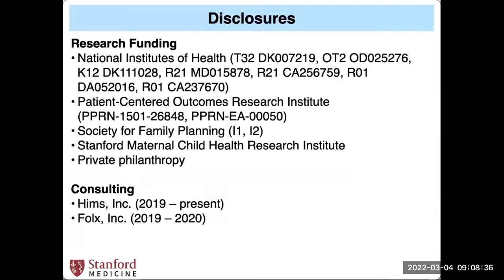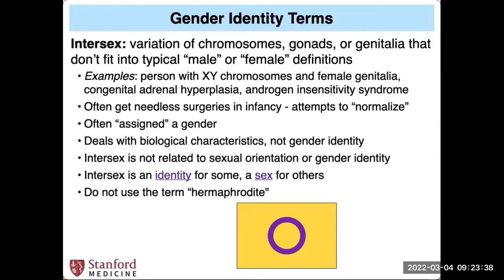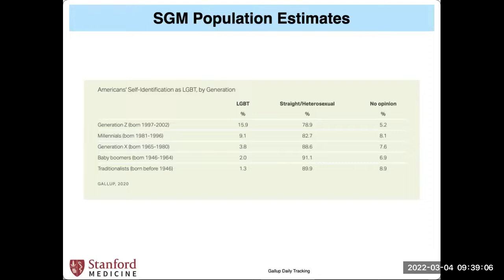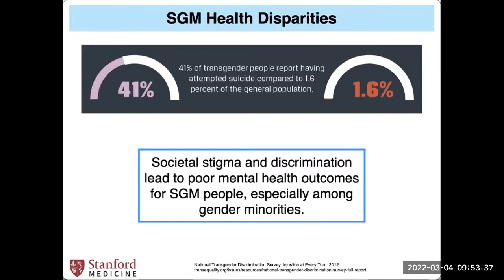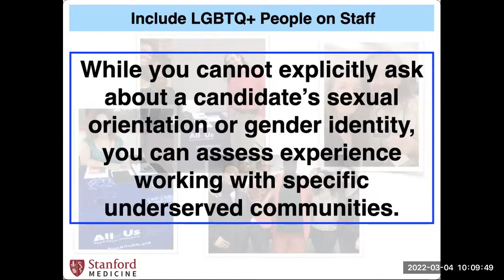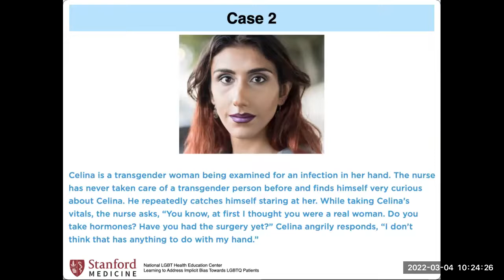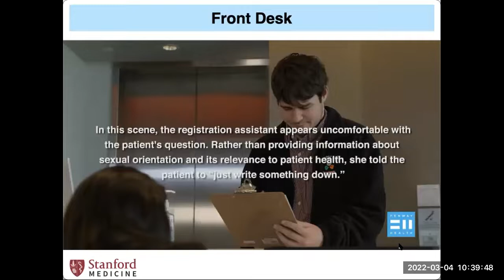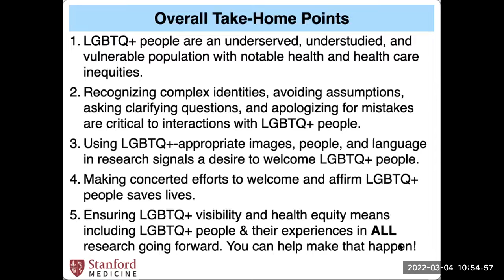Creating a Welcoming and Affirming Clinical Research Environment for LGBTQ+ Participants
Creating a Welcoming and Affirming Clinical Research
Environment for LGBTQ+ Participants

The mission of the Stanford Center for Clinical Research (SCCR) includes offering educational resources, training, and support for investigators and research staff. We have invited the Assistant Professor of Medicine, Dr. Mitchell Lunn, MD, to provide you with an overview the demographics
as well as social and health experiences of lesbian, gay, bisexual, transgender, queer, and other sexual/gender minority people. You will learn techniques to create welcoming and affirming LGBTQ+ participant-centered clinical research environments.

At the conclusion of this class, you will be able to:
- Integrate current LGBTQ+ terminology into patient conversations
- Appreciate the importance of pronoun use in patient conversations
- Ask correct questions about sexual orientation and gender identity with sensitivity
- Create an affirming LGBTQ+ patient-centered practice with staff training, forms, and environmental changes, including symbols & signage

Presenter:
Mitchell Lunn, MD

The SCCR Science Series is a 2-hour lecture held monthly or bi-monthly, covering various scientific and clinical topics with the specific aim to educate members of the clinical research community. We invite clinicians to discuss anatomy and physiology as well as pathophysiology of various therapeutic areas.